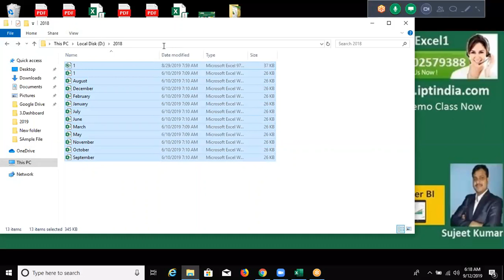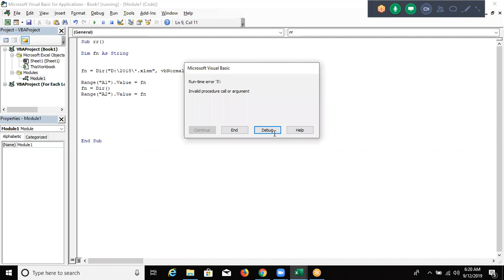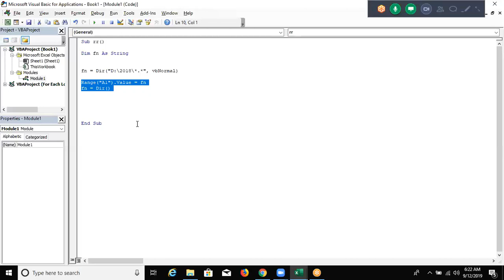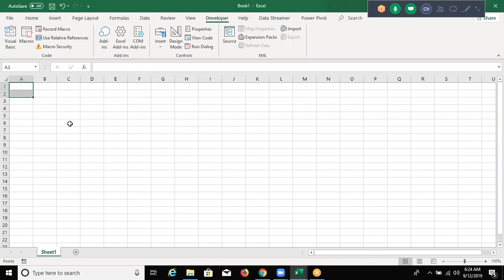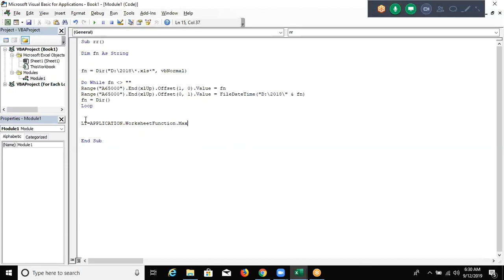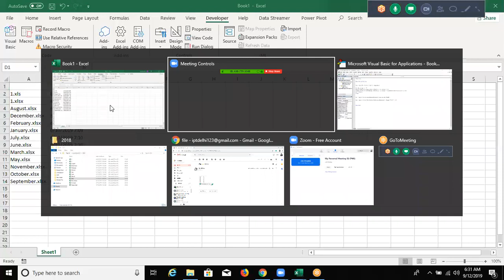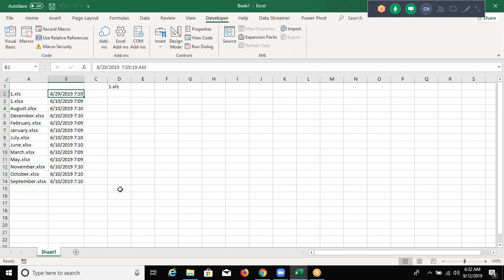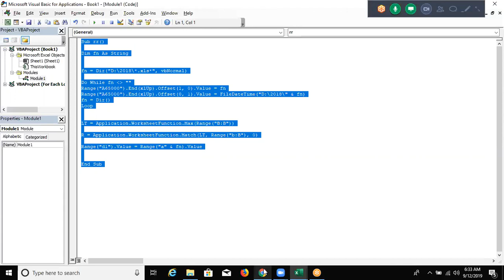How can Find Latest File in folder with VBA Macros